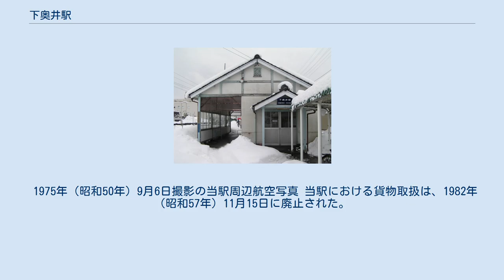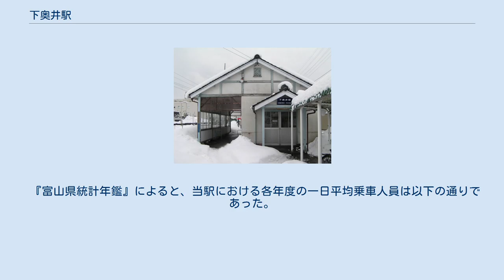下奥井駅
下奥井駅（しもおくいえき）は、富山県富山市下奥井2丁目1番地にある、富山地方鉄道富山港線の駅である。
 千鳥式ホーム2面1線の地上駅であり、下奥井踏切を挟んで上下ホームがある。
 ホームは低床ホームとなっており、旅客上屋等の設備が設けられている。
LRT化後の富山港線の各駅及び各停留場においては、各電停の旅客上屋壁面を「個性化壁」と称して駅周辺の文化や歴史を伝える意匠を施しているが、当駅においては山口久美子がデザインを手がけ、当駅旧駅舎がモチーフとなったイメージグラフィックが掲出されている。
当駅における個性化壁の協賛企業は、富山化学工業である。
 花壇が設置されており、近隣住民や富山県立富山聴覚総合支援学校の生徒、富山化学工業の社員等によって整備されている。
 単式ホーム1面1線をもつ地上駅であった。
かつては列車同士の行き違いが可能であり、相対式ホーム2面2線の構造を有していたが、撤去された。
 1975年（昭和50年）9月6日撮影の当駅周辺航空写真 当駅における貨物取扱は、1982年（昭和57年）11月15日に廃止された。
廃止時には専用線発着車扱貨物に限定されており、全盛期の1970年（昭和45年）度においては発着合計3万4821トンであったが、1981年（昭和56年）度には6295トンまで減少していた。
廃止後の貨物は富山駅か富山港駅で取扱うこととされた。
 1953年（昭和28年）10月10日付『鉄道公報』第1254号通報専用線一覧別表掲載中、当駅接続の専用線は次の通りであった。
 1970年（昭和45年）10月1日現在における当駅接続の専用線は以下の通りであった。
 『富山県統計年鑑』によると、当駅における各年度の一日平均乗車人員は以下の通りであった。